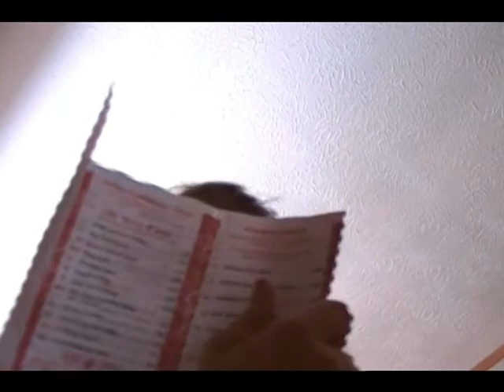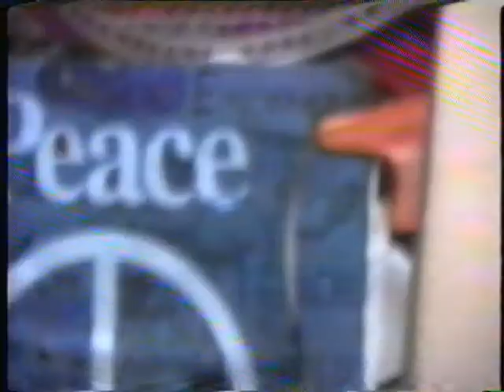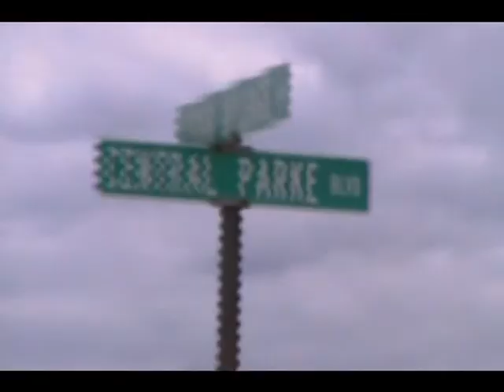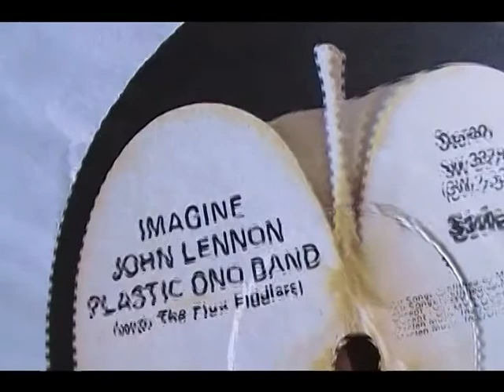IMAGINE John and Yoko here today